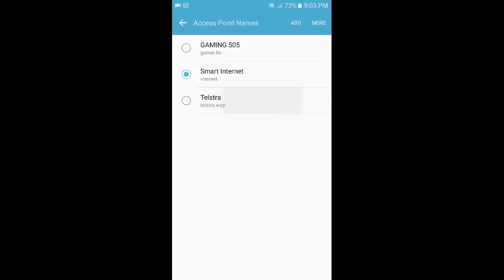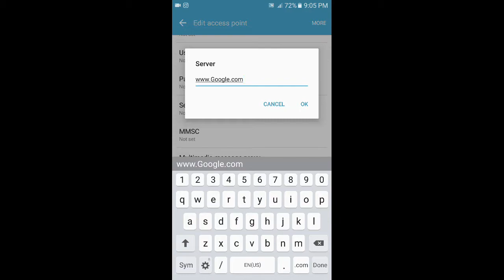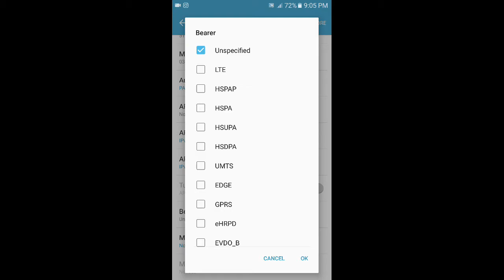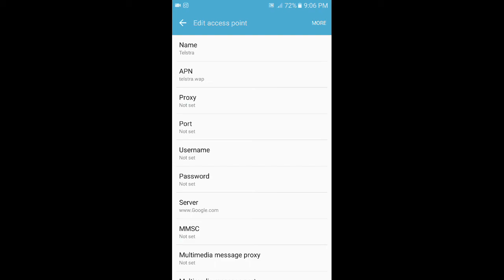Telstra, Boost Mobile APN settings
Yo, it's your boy Tweaks PH! In this video, we're going to show you how to boost your internet speed with the best Telstra and Boost Mobile APN settings. If you want a smoother gaming experience or faster browsing, this tutorial will help you get the most out of your mobile data connection!

Let me know your thoughts or any questions you have down in the comments!